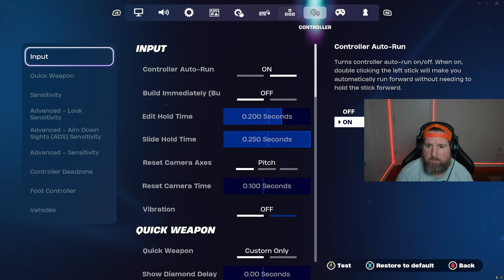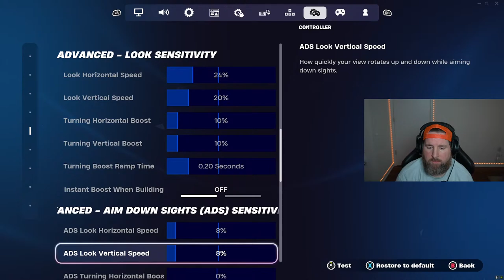Fortnite | Day 1 M&K | Spicy Snipes